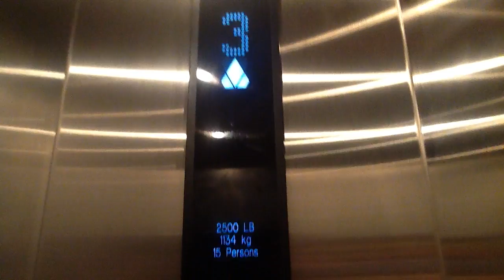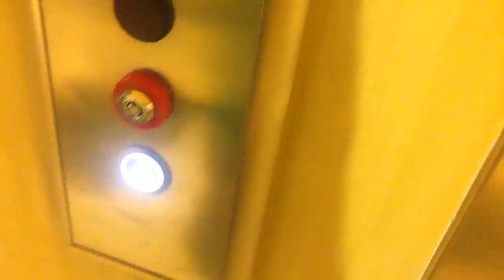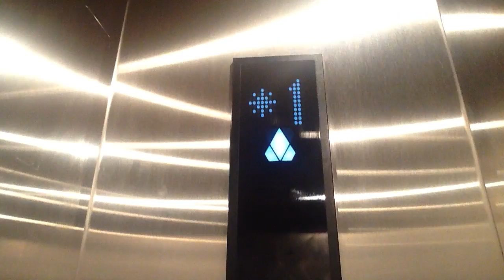Kone Hydraulic Elevators #1 & 2 @ Courtyard Marriott Fort Myers FL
Brand: Kone
Type: Hydraulic
Fixtures: Ecospace
Floors: 4 (*1, 2, 3, 4)
Weight: 3500 lbs
Travel Distance: 46ft
Installed: 1997